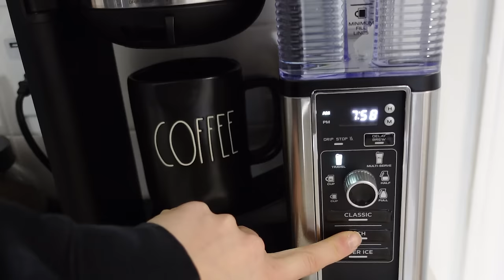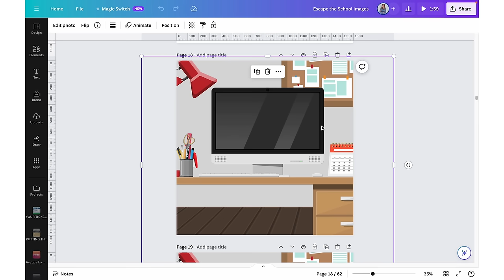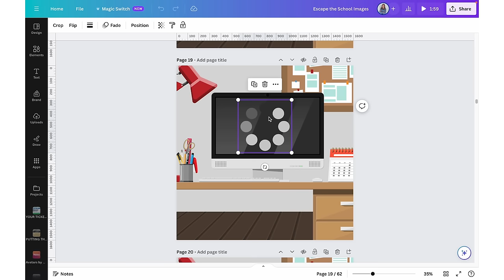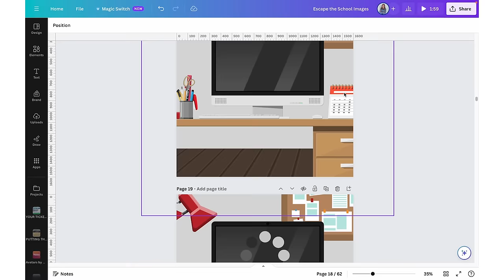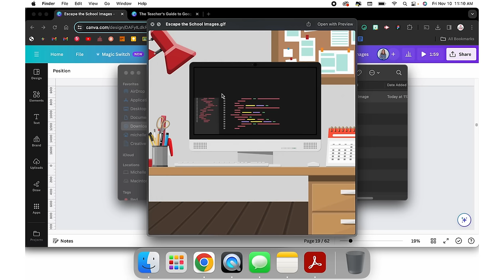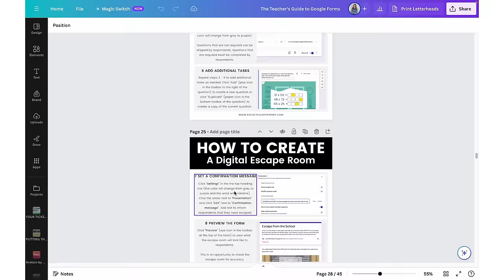A Day in My Life Vlog | Creating Digital Escape Rooms & Volunteering in a Classroom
Hang out with me for a day in my life vlog! I share a story about what's been going on in my life lately, Ember makes an appearance, I show you how I create images and GIFs for digital escape rooms, I chat about volunteering in a local classroom, and share a chicken pot pie soup recipe that I LOVE!

0:00 Intro
0:30 Making Coffee
1:10 Story Time!
3:17 Digital Escape Room Details
8:26 Ember Update
10:17 Volunteering in a Classroom
13:34 Chicken Pot Pie Soup
16:51 Our New Friday Tradition!
18:30  Outro